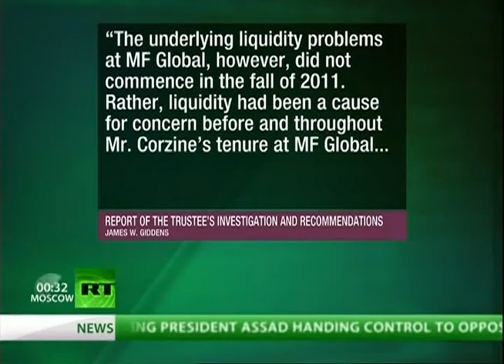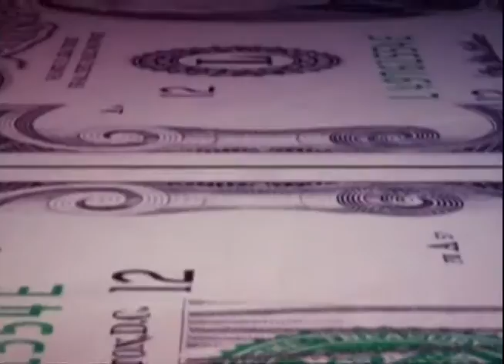Banker's Gone Bad